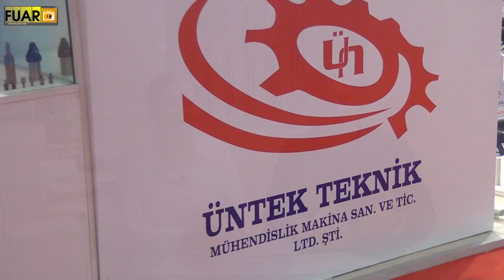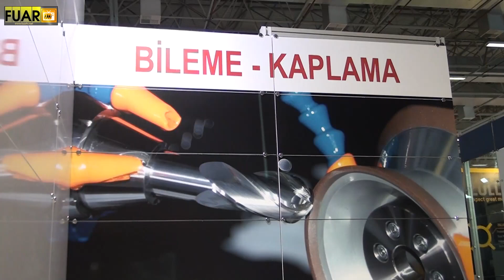ÜNTEK TEKNİK - FUAR TV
Bornova/İzmir'de faaliyetlerine devam eden sektörün önde gelen isimlerinden ÜNTEK TEKNİK firmasının yetkilisi,  firmanın standında muhabirimizin sorularını yanıtladı.